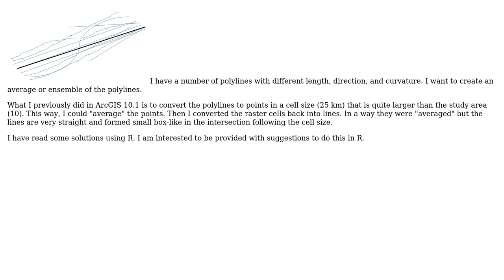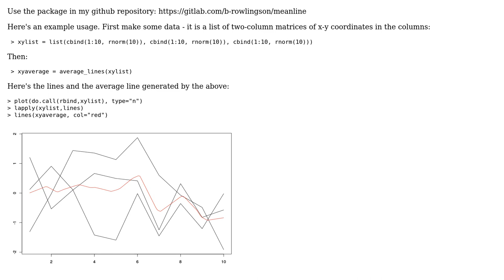GIS: Averaging polylines from a number of lines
With thanks & praise to God, and with thanks to the many people who have made this project possible! You are responsible for your own actions.